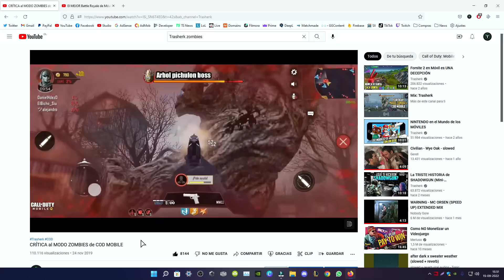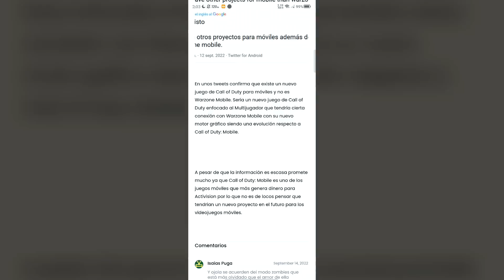COD Mobile debe ELIMINAR su BR tras Warzone Mobile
Descarga Hero Wars GRATIS aquí ✅ y obtén un súper cofre con un héroe secreto!
Disponible solo durante los próximos 30 días!

00:00 - Introducción del Vídeo
02:08 - COD Mobile SI puede eliminar el Battle Royale
03:04 - El BR de COD Mobile está CONDENADO tras Warzone
04:53 - Los problemas de incluir el Modo Zombies al COD Mobile
05:30 - Un nuevo COD para móviles viene en camino
07:34 - Miembros del Canal y final del vídeo